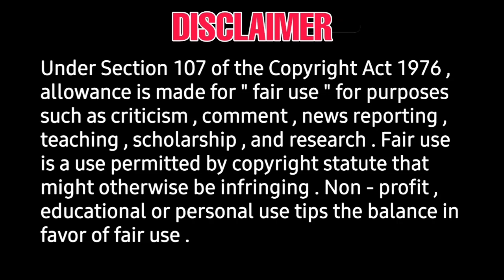Thiruchitrambalam Dhanush poster - raashikhanna, priya bavani, nithya, anirudh